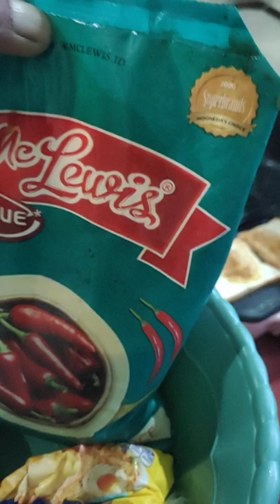begini cara....cara membuat burger sendiri